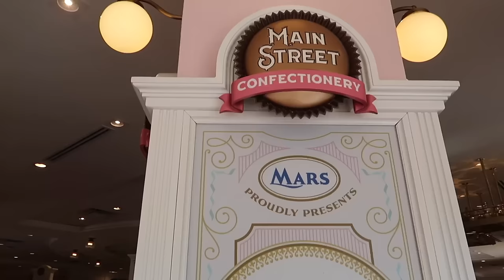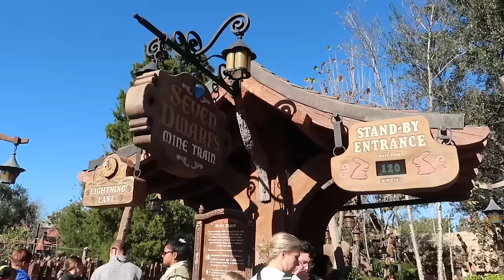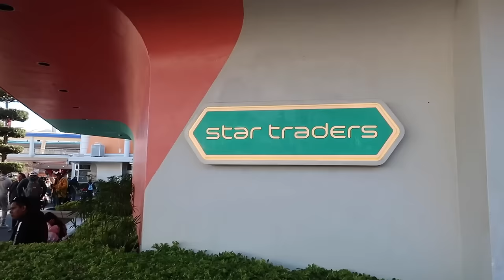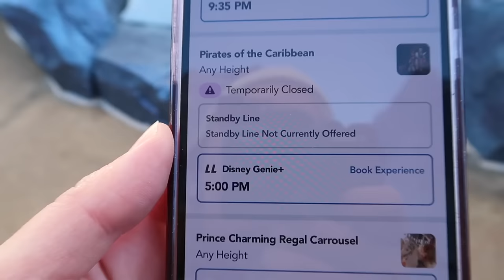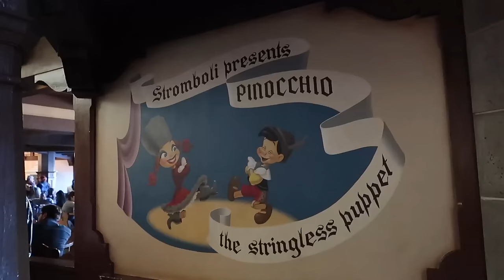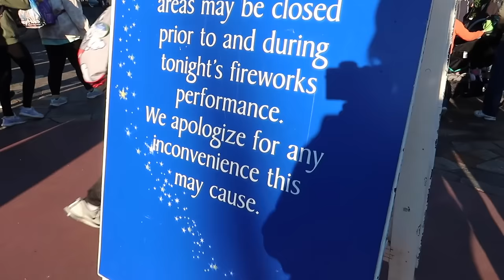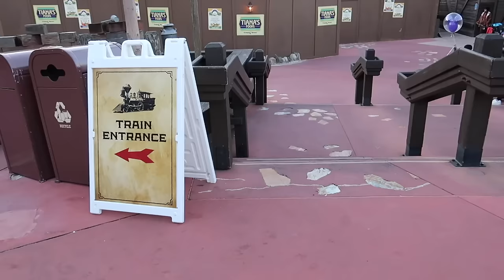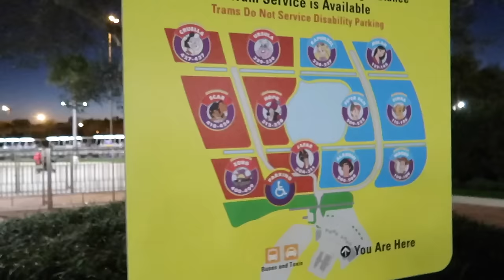Magic Kingdom NEW Strawberry Popcorn, Riding Mines & Mountains, Valentine's & Lunar New Year Goodies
Join me for a beautifully fun day at Magic Kingdom in January 2024 for some new things, fun rides and good snacks! Let's ride the Main Street USA Omnibus, try some new treats at the Main Street Confectionery, have a hub grass picnic with views of Cinderella Castle with strawberry popcorn and coffee, and then ride Seven Dwarfs Mine Train with a Lightning Lane! We also get a surprise ride on Big Thunder Mountain Railroad, which was supposed to be closed for maintenance but as a surprise re-opened early just as I was walking around it so we got to ride with no line! There's also lots of brand new merchandise and goodies for Valentine's Day and Lunar New Year, and I'll show you the crowds, some gorgeous views, and my favorite little Caesar Salad in Magic Kingdom! We also get a surprise treat of Grayon the Magic Kingdom piano player performing an old school EPCOT montage that almost had me in tears! Who else loves Grayson? Thanks for hanging out!